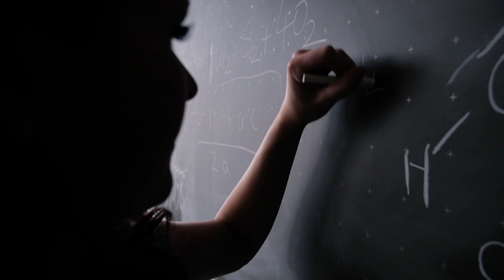DISNEYs "HIGH SCHOOL MUSICAL" Trailer (Musical-Kids! e.V. Schwäbisch Gmünd)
Disneys „HIGH SCHOOL MUSICAL"
- in deutscher Sprache -
Musical-Kids! e.V. Schwäbisch Gmünd

Premiere ist am 08. Mai 2014 um 19:30 Uhr im Congress Centrum Stadtgarten (CCS), Schwäbisch Gmünd mit anschließender Premierenfeier. Weitere Aufführungen: Freitag, 09. Mai 2014 um19:30 Uhr, Samstag, 10 Mai 2014 um 15 Uhr und 20 Uhr und Sonntag, 11. Mai 2014 um 15 Uhr.

Karten für Disneys „High School Musical" gibt es ab sofort i-Punkt am Markplatz. Alle Besitzer einer Dauerkarte für die Landesgartenschau Schwäbisch Gmünd erhalten 15% Ermäßigung auf die Tickets. Weitere Informationen zu den Musical-Kids! gibt es

Als sich der smarte Basketballstar Troy Bolton und die intelligente Schönheit Gabriella Montez an einem Silvesterabend beim Karaoke singen kennen lernen, ahnen beide nicht, dass sie sich sehr bald wieder sehen werden. Nachdem Gabriella nämlich nach Albuquerque, New Mexico gezogen ist, besucht sie jetzt auch die East High School und findet sich in derselben Klasse wie Troy wieder. Noch ganz begeistert vom Karaoke singen, würde Gabriella eigentlich viel lieber beim neuen Schulmusical mitspielen, denn Drama-Lehrerin Ms. Darbus sucht noch Verstärkung für ihre Theater-AG. Werden Gabriella und Troy noch zum Vorsingen zu gelassen? Und was für einen Plan heckt Sharpay mit ihrem Bruder Ryan aus, um Troy und Gabriella vom Singen abzuhalten?

Musical-Kids! e.V. Schwäbisch Gmünd präsentiert als 9. Musicalproduktion im Mai 2014 dieses mitreißenden, spannende und vor allem witzige original Disneymusical in deutscher Sprache. Im Kreativteam sind Thomas Sachsenmaier (Regie), Vera Braun (Choreografie), Musikalische Leitung: Bruno Kottmann (Orchester), Claudia Haid (Solisten), Mareike Kottmann (Jugendchor), Melanie Kreusel (Kinderchor), Sylvia Dehling (Kostümbild), Kathrin Elhaus-Schaile (Bühnenbild) und Reinhard Menzel (Projektleitung) -- in Kooperation mit der Städtischen Musikschule Schwäbisch Gmünd, den Musikschulen Heubach und Waldstetten und dem Studio Vera Braun.

RECHTE/LIZENZGEBER:
MUSIK UND BÜHNE Verlagsgesellschaft mbH
Bahnhofstraße 44-46
65185 Wiesbaden